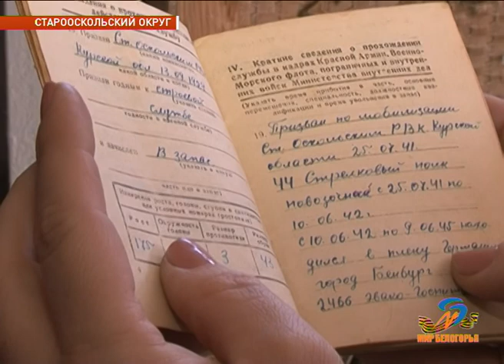Частная коллекция военных артефактов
Воспоминания о множестве личных подвигов и личных историй живут в военных артефактах. 30 лет назад их начал просто так, для души, собирать житель села Новикова Старооскольского округа Николай Монаков. Первыми экспонатами стали фляжка, сумка для патронов  и военный билет, найденные на чердаке у деда. На сегодняшний день эта частная коллекция считается одной из самых крупных в Белгородской области.